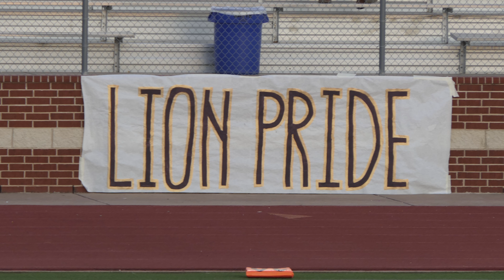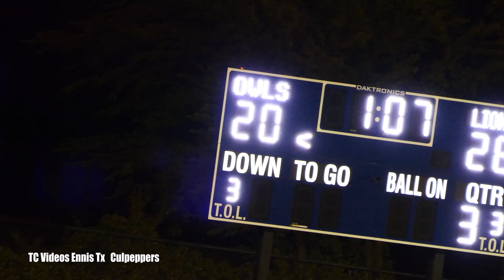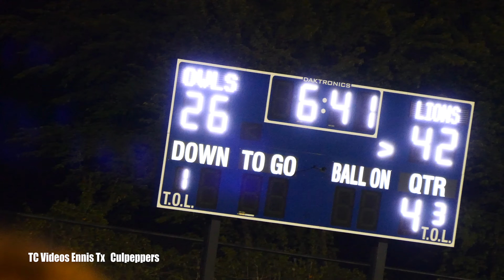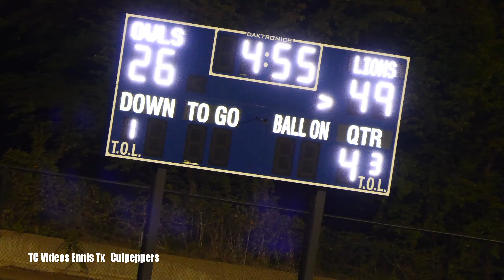Ennis High School Football vs Joshua 2022 by TC Videos the Culpeppers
What a game,,,,,,, bunches of Excitement,  Action, just about you name it,,,,,and it's in this game.  Friday night lights were shinning brightly for this contest between two great teams !   Go Lions !    Video  courtesy of TC Videos, Ennis Texas .